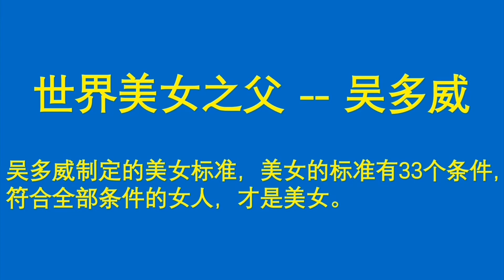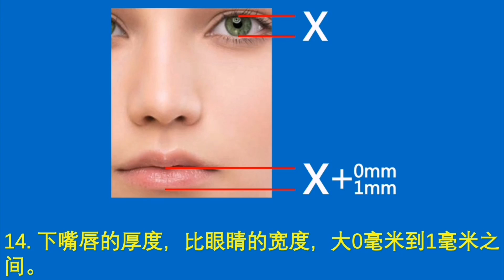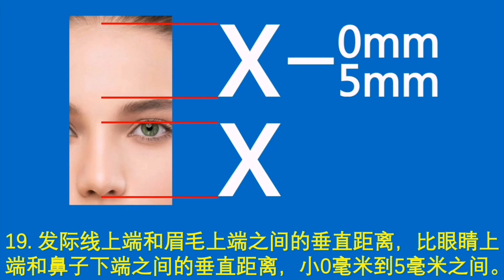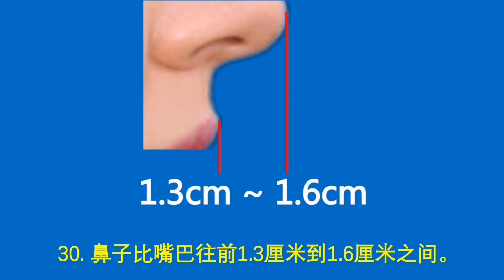美女 标准 美女 标准